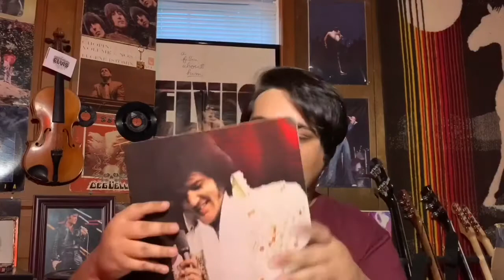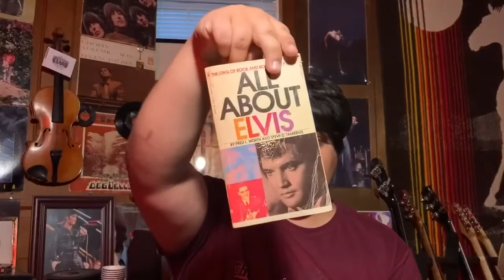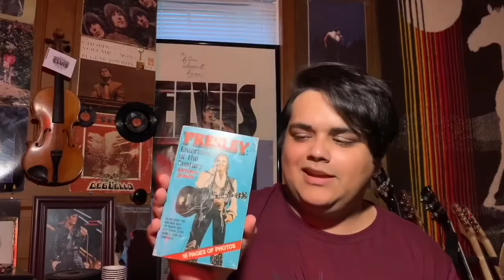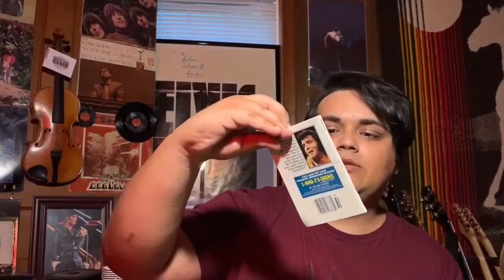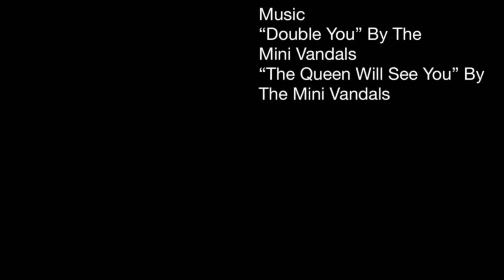Elvis Week Haul Part 2 of 3!!